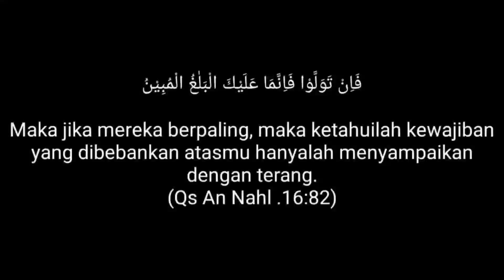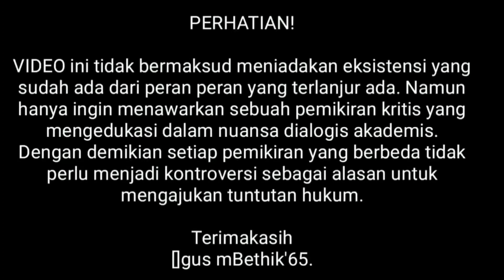Az Zaitun | AVENUE SHALOM ALAICHEM DALAM PANDANGAN BUNDA ETIKA